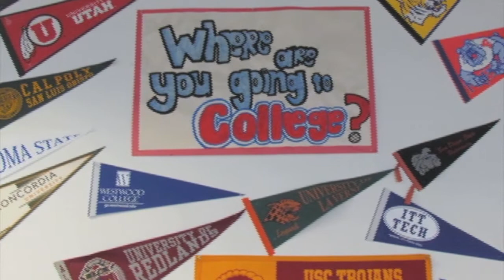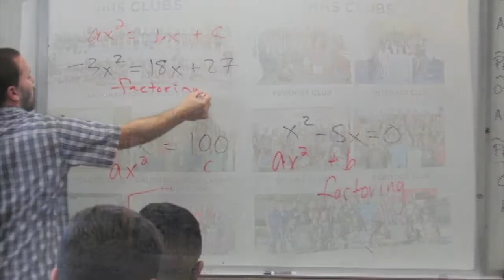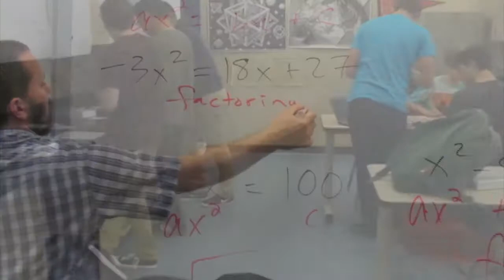Principal's Community Message Week of 9 10 to 9 15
Welcome back to another Message from our Principal, Mr. Arce!